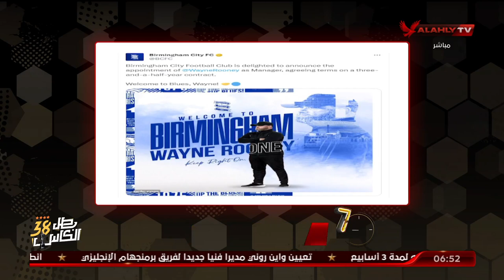روني يقود تجربة تدريبية جديدة في